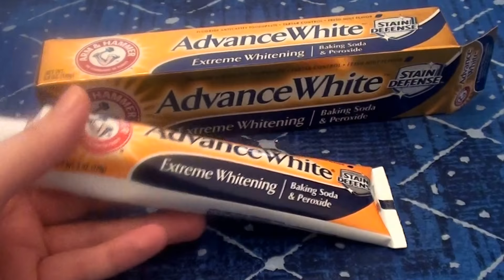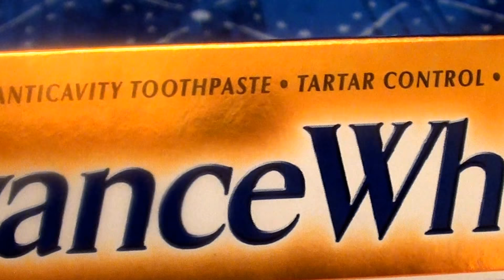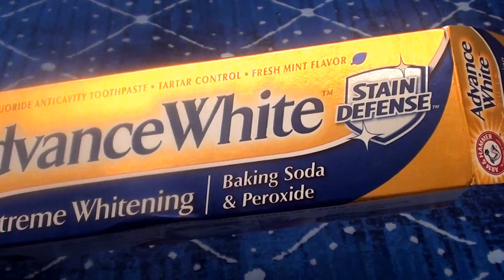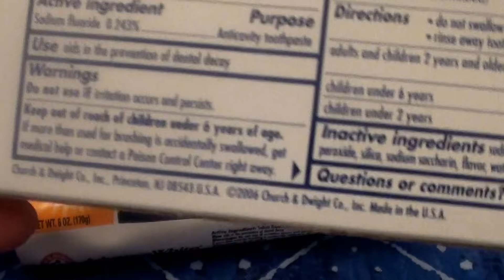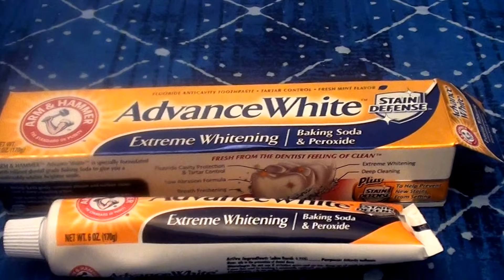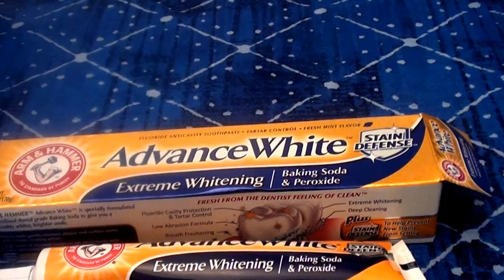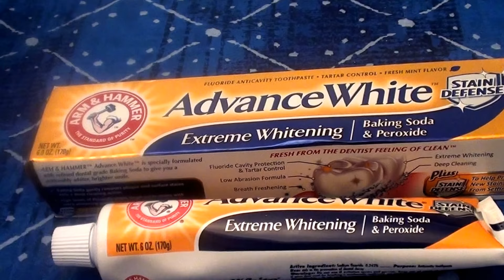Arm & Hammer Advance White Extreme WhiteningToothpaste Fresh Mint